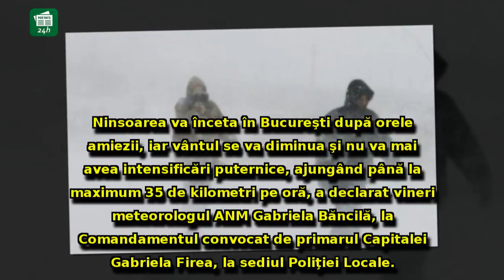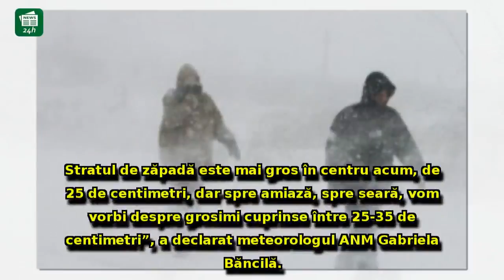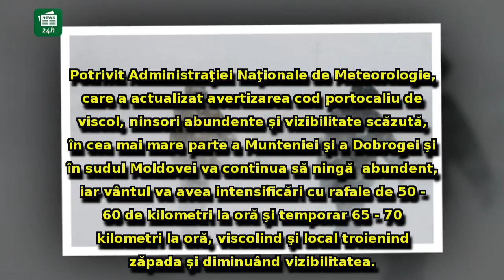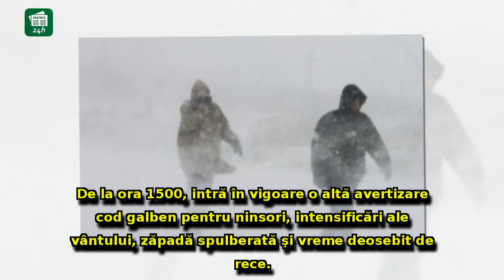Meteorologii anunță o schimbare RADICALĂ a vremii: Ce se va întâmpla cu viscolul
Meteorologii anunță o schimbare RADICALĂ a vremii: Ce se va întâmpla cu viscolul spre seară, în București